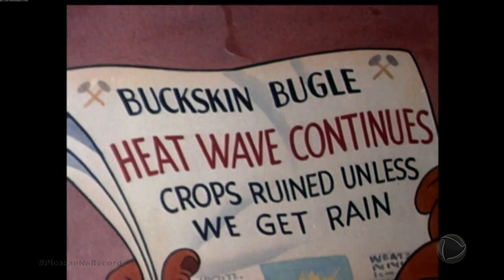Turma do Pica-Pau - Boogie Woogie na chuva (1942) HD_HD by (Axel Foley detetive nostálgico) .mp4